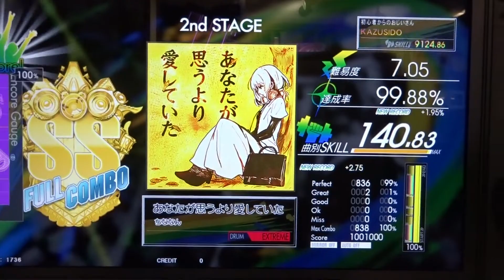あなたが思うより愛していた LV,7,05【FULL COMBO!!】 KAZUSIDO 動画 ８３４